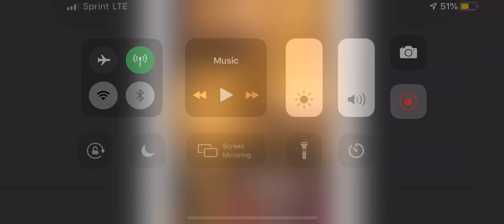U wanna see me take a shit xxxtentacion vid